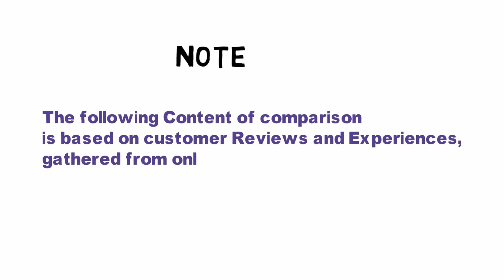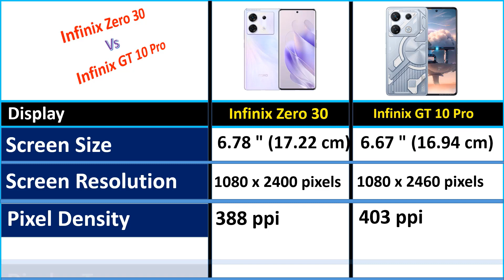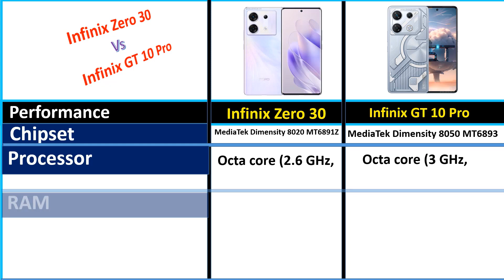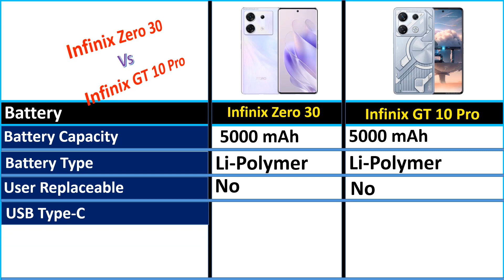✅Infinix Zero 30 Vs Infinix GT 10 Pro | Full Comparison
owners.